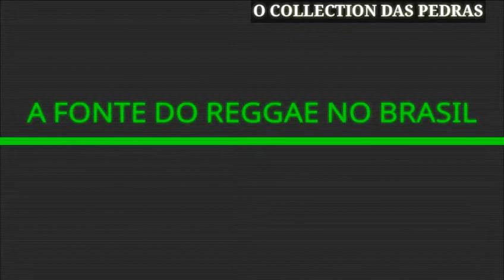MELO DE SÃO PEDRO 2K08 SEM VINHETA ( REGGAE DO MARANHÃO ) [ REGGAE RECORDAÇÃO ]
✅CONTATOS :

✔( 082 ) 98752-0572